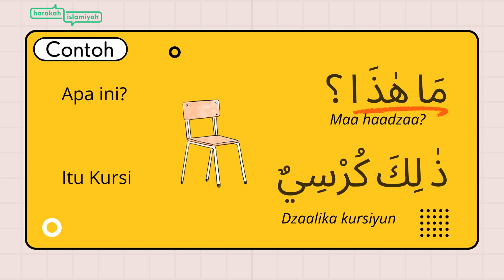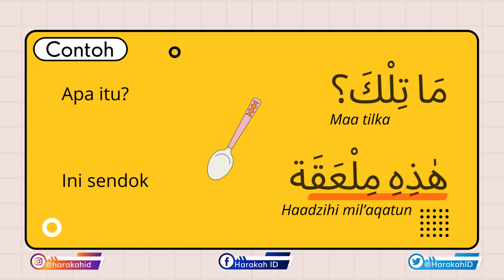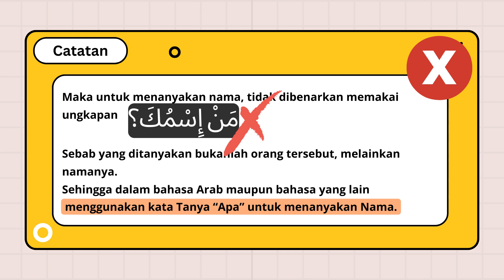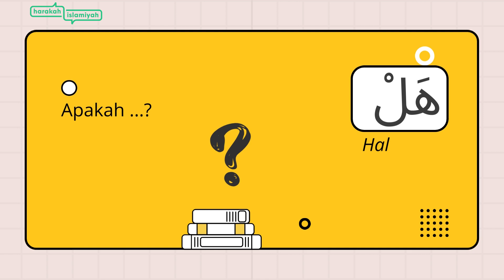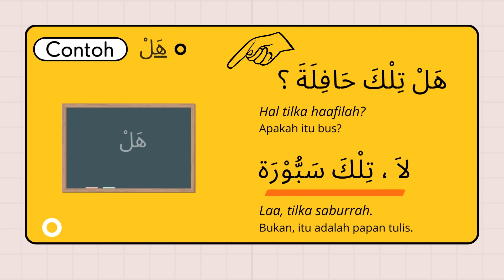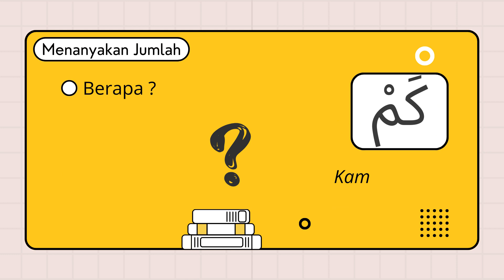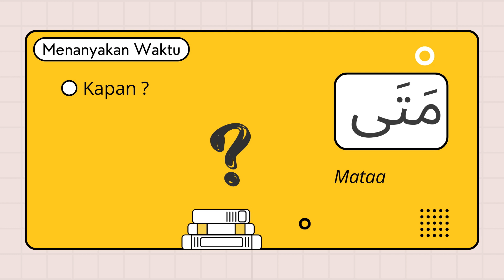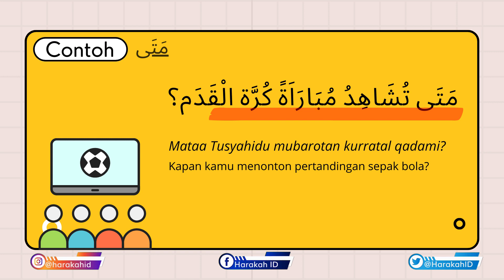BELAJAR BAHASA ARAB DASAR - Rangkuman 4 | ISMUL ISTISHAM - Bertanya Bahasa Arab - Harakah Islamiyah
Belajar Bahasa Arab Dasar - Harakah Islamiyah - Cara Bertanya dalam Bahasa Arab. Belajar Bahasa Arab dari Nol, Bahasa Arab Mudah, Ismul Istifham. Kata Tanya dalam Bahasa Arab, Bahasa Arab Pemula